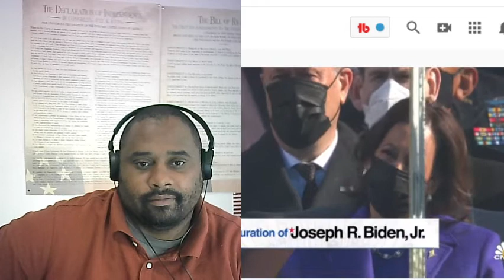The Hill We Climb - Amanda Gorman